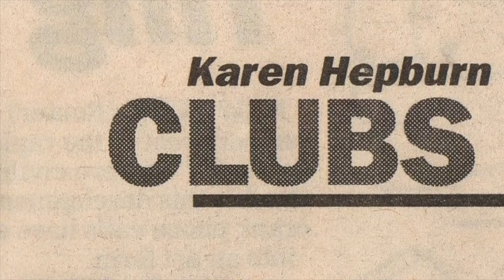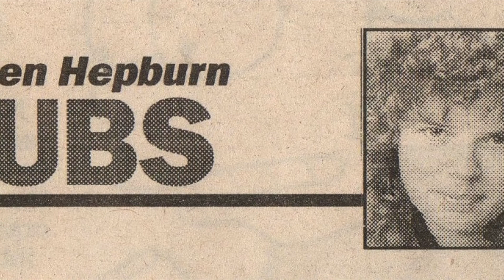Mean Old Dog- What You Got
Mean Old Dog was
Bobby King- Vocals
Big Ben Richardson- Bass
Slovka Kobrin- Guitar
Peeter Jogioja- Drums
Tortoise Blue- Hammond and Harmonica
All songs copyright